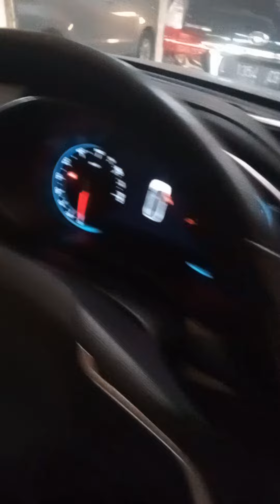mobil almaz wuling